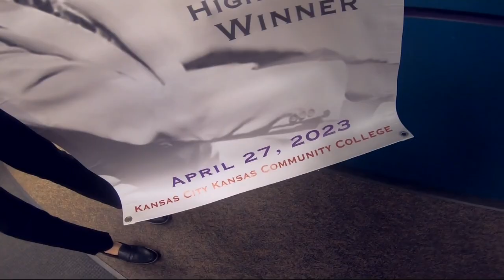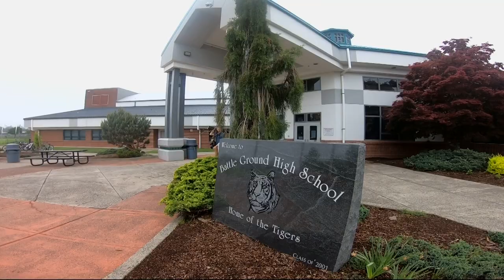High school jazz band in Clark County win first place at jazz summit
The Battle Ground Advance Jazz Band have won first place at the 2023 Kansas City Jazz Summit. Since 1997, Greg McKelvey has directed many award winning bands.

"Count Basie and Duke Ellington are the main big bands that we strive to emulate cause it swings. And we're all about swing," McKelvey said.

Clair Moss and the band went to Kansas City to compete.

"Jazz gives me an adrenaline. It's a sort of high. And I love chasing it," said Moss.

The Battleground community raised $24,000 dollars in a month to help the band attend. Bass player Dalon Goodwin took home the summits individual award.

"It feels really good 'cause that's all the work we put in, paying off. It was a really good moment," Goodwin said.